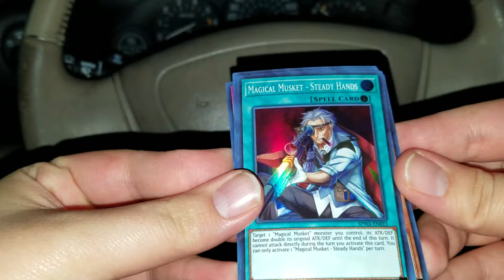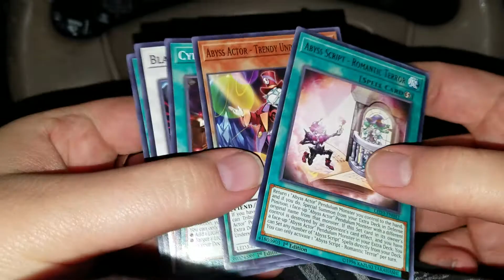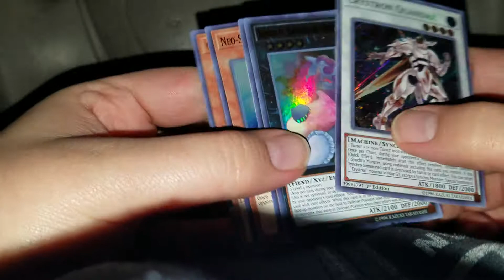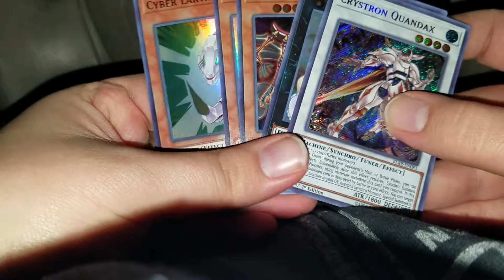Yu-Gi-Oh! Random Selection of Pack Openings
You know why not? A Spirit Warriors, 2x White Dragon Abyss, a Cybernetic Horizon and a Battles of Legend: Relentess Revenge, why not?